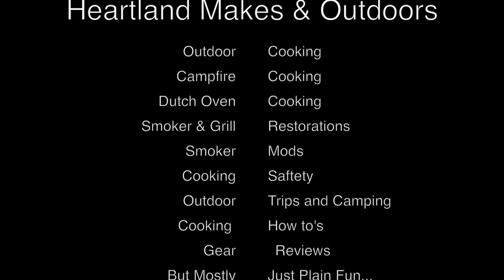Happy New Year Channel Trailer 4K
Happy New Year to Each and everyone one of you. Thank you so much for all your support you have shown our channel. We wouldn't be where we are today with out the good folks like you
Up Coming Videos:
1. WoodMizer Saw Mill
2. Saw Stop Review. The Good the bad and the ugly
3. Trad Hunting Public Land.
4. We need your Help.

Thanks so much for all your help
Dale & Angy

* Debt Free Off Grid Cabin
* Off Grid Mini Cabin Series
* Off Grid Cabin Building
* Camp Cooking
* Camping Tips & Tutorials
* Cooking with a Smoker and Cast Iron
* Discada Cooking
* Gear and Product Reviews
* General Camping tips
* Travel Vloggs
* Outdoor Living even in the Back Yard.
* Turn your Back Yard into an Oasis.

Yes we do get a small amount of money from folks using these links, No you will not notice a difference in cost if you choose to purchase using our links.
Archery Equipment
Mountain Man Beaver Fur
Base Camp Hot Water Heater,
Olight i1R EOS
22” DIscada

101 Things to do with a dutch oven

Fun Stuff:
iGrill 2 Thermometer $99
Rubber Maid Com Food Tote $19
River Country Thermometer $19
Lava Lock Smoker Gasket $18
XL Bamboo Cutting Board $15
Webber 7416 Charcoal Starter $15
Bays Mineral Oil for Cutting Board $8
Webber Apple Wood Chips $4

Off Grid and Camping Tools We Use.
Biolite Off Grid Cabin Lighting
Olight Rechargeable M2r
Olight Weapons Mounted Light
Olight M2R Baton